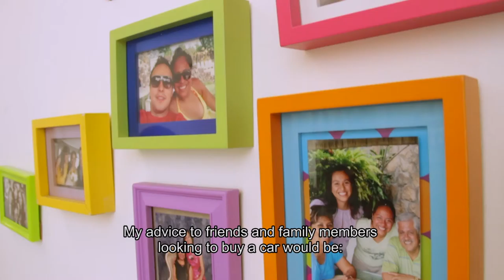QueTanSeguroEsTuAuto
¿Cuál es el costo de una vida?

Las normativas sobre seguridad para los autos nuevos que entran al mercado son variables en todo el mundo, pero la mayoría de los países de ingresos bajos y medios tienen normativas de seguridad tolerantes, y es allí donde se produce el 90 % de las muertes a raíz de accidentes de tránsito.

Esta es una cruda realidad. Cuando no hay legislación, o cuando se legisla en forma deficiente, las empresas automotoras no están obligadas a mantener estándares de seguridad, y algunas sencillamente optan por no hacerlo.